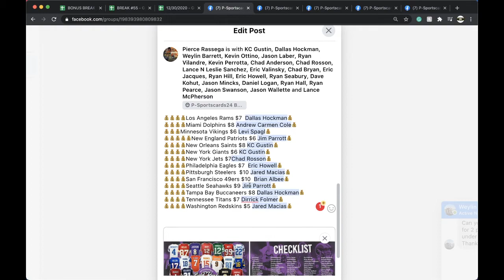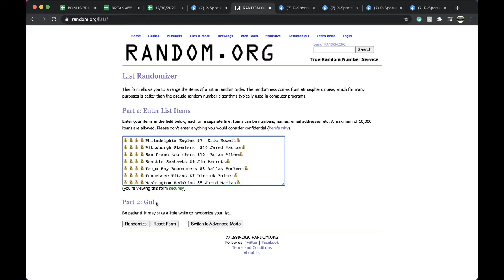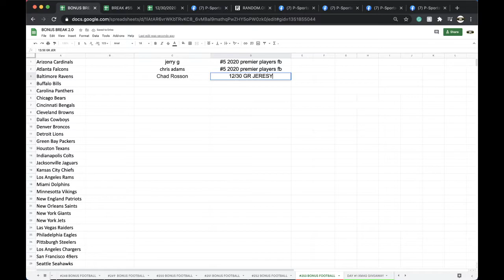PYT BREAK #1 12/30 | 2020 GOLD RUSH AUTOGRAPHED NFL FOOTBALL JERSEY LIVE BOX BREAK